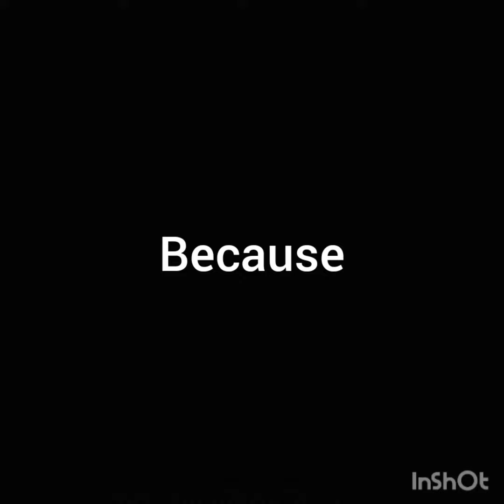The ❤️ will know